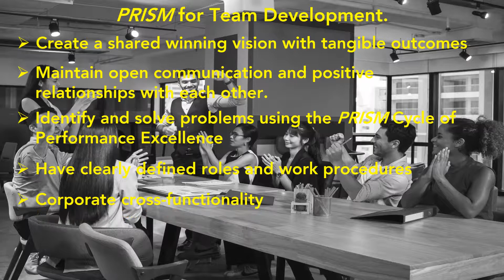PRISM for Team Development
PRISM for team development - develop a shared, winning vision, one that brings real meaning to the work that is being performed and one that inspires team members to extraordinary efforts when required.